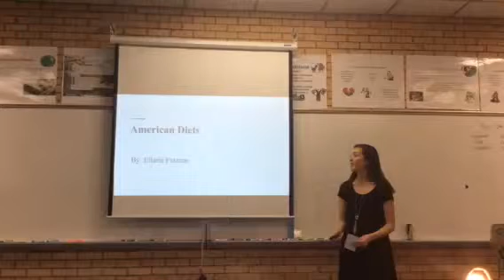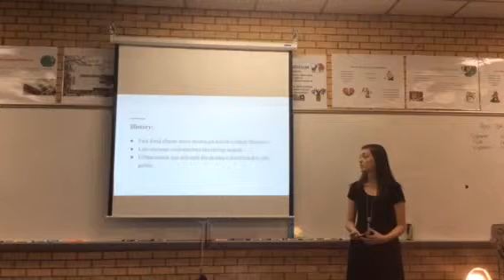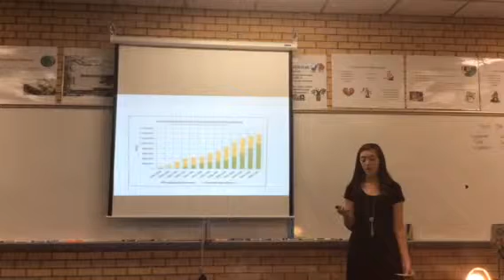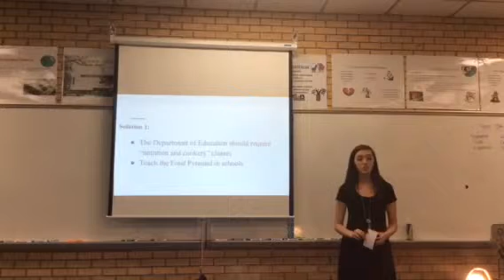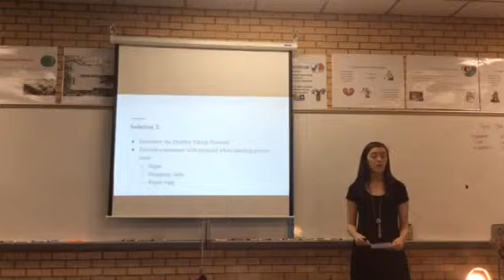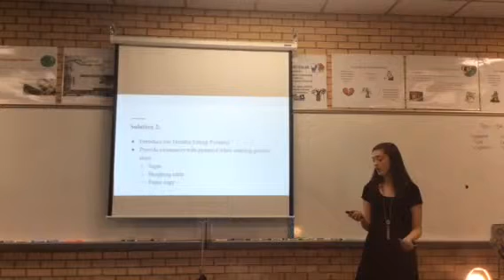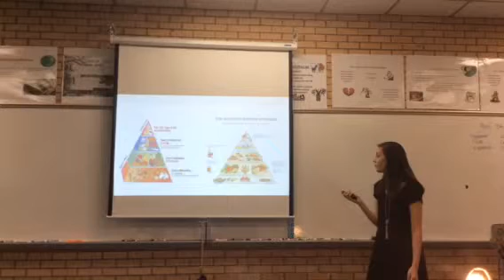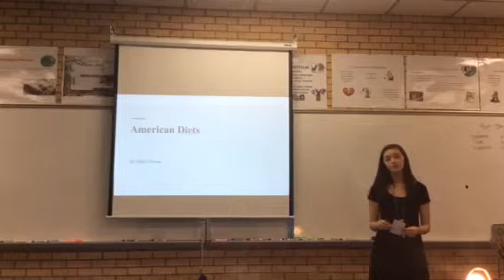IMP E Fatzaun